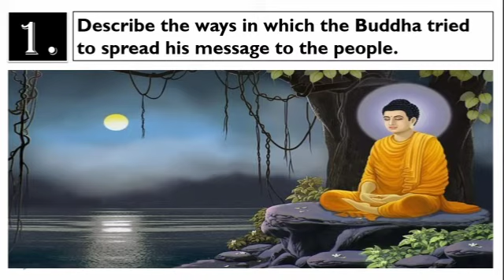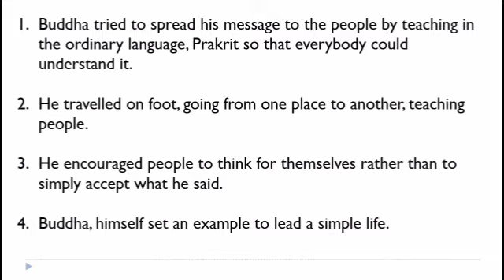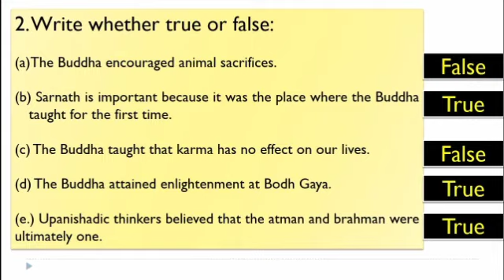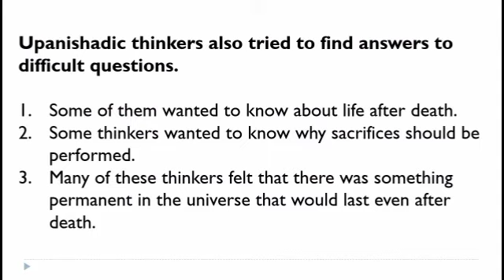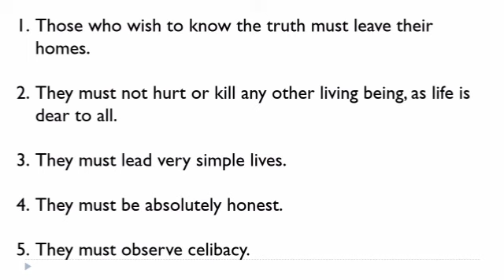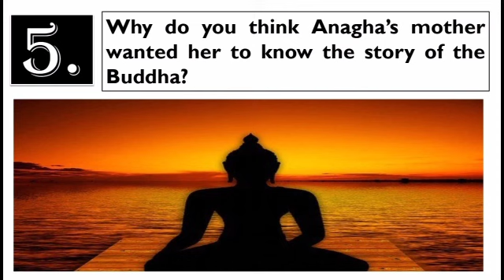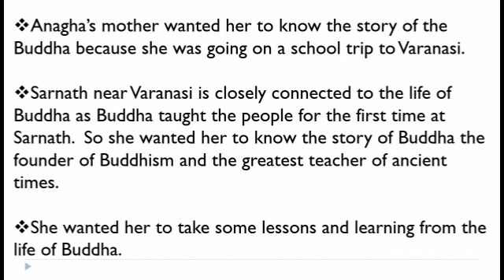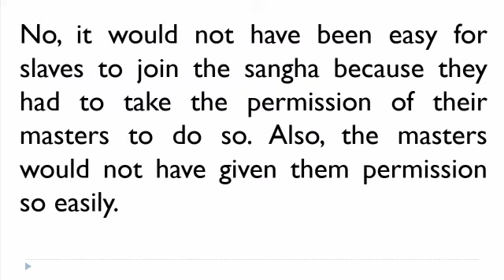New Questions and Ideas - NCERT SOLUTIONS Class 6th